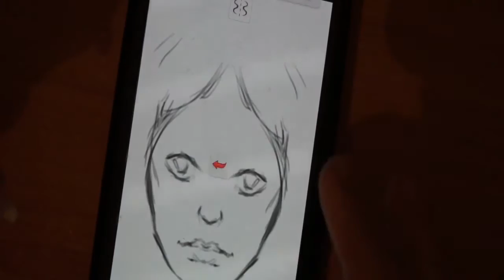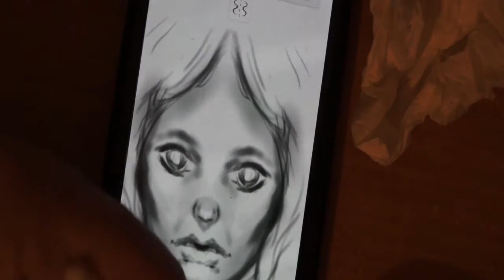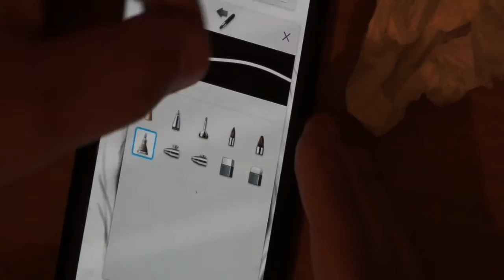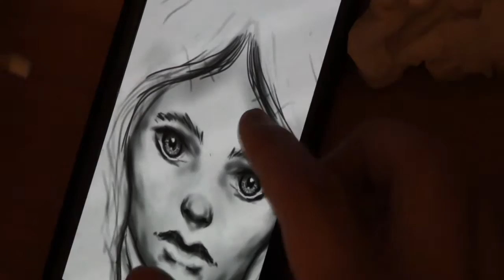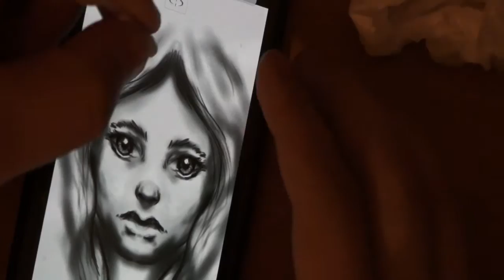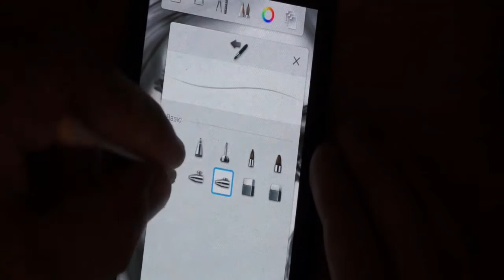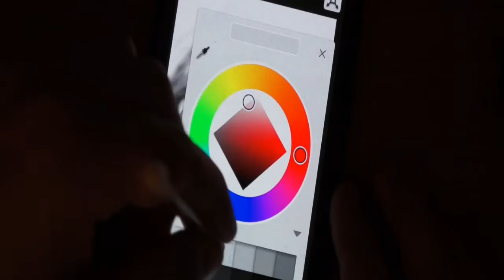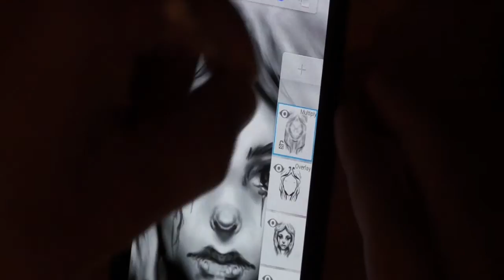Samsung Galaxy S3 digital painting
I have a computer malfunctions but even that will not stop me...  u